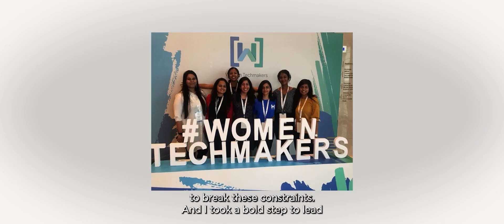When I Grow Up: Amalu | Lenovo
As a kid from a small village in India, Amalu Susan Santosh discovered her potential through tech, igniting a drive to help others do the same. Now a Technical Product Manager at Lenovo, Amalu transforms her passion into impactful products to
help empower people around the world.